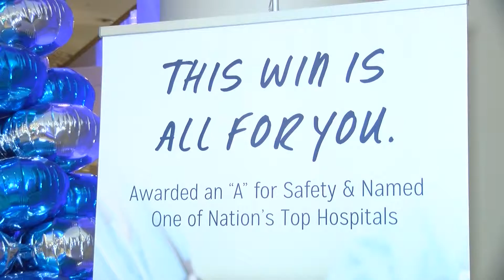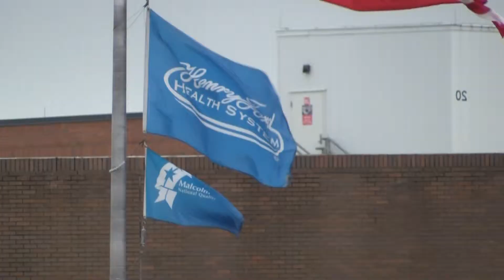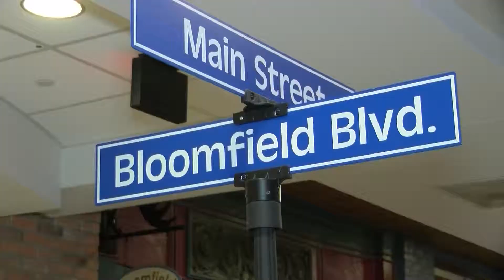Splash Feature: Henry Ford West Bloomfield Hospital Celebrates its 10th Anniversary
Splash reporter Charles Maurer makes a stop at Main Street at Henry Ford West Bloomfield Hospital to join them in celebrating 10 years of serving the Greater West Bloomfield Community!